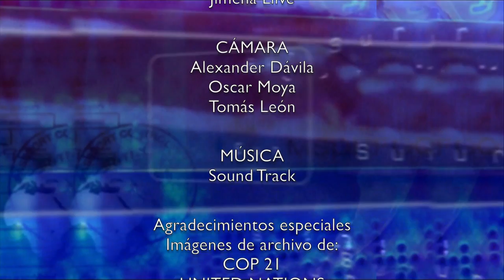Urgente: Se nos muere el planeta. Laudato Si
Licencia CC 4.0 (BY)(NC)
Hay niños felices en el mundo, pero son mucho más los que sufren por diversas causas. Gracias a Dios existen hombres y mujeres que han dedicado su vida para hacerlos felices.Es muy grave la realidad que se le avecina al mundo si no actuamos con urgencia. Al final del 2015 parece ser que se ha despertado la alarma de que el planeta está en riesgo.
Mauricio López, secretario de REPAM nos habla de esta realidad, haciendo referencia a la carta encíclica del Papa Francisco "LAUDATO SI".
En nuestras manos está que los niños de hoy puedan vivir mañana. Si no cambiamos nuestros estilo de vida hoy, seremos los responsables de la muerte de estos niños mañana.